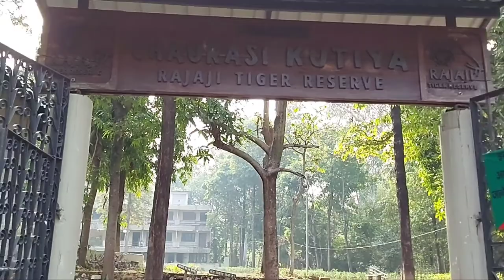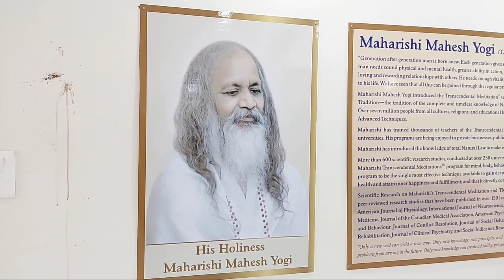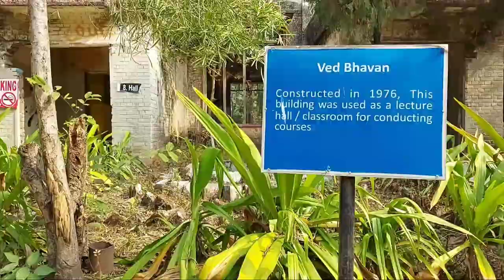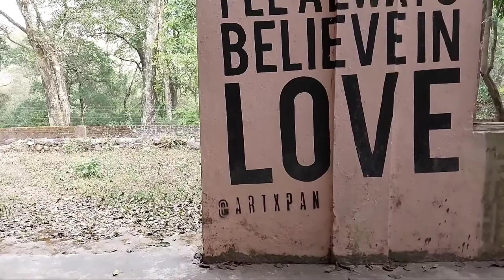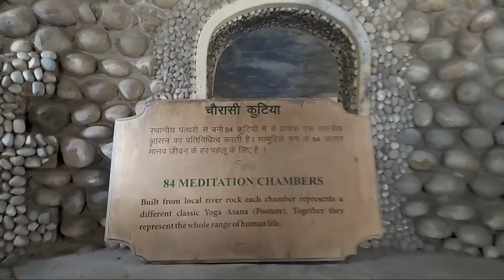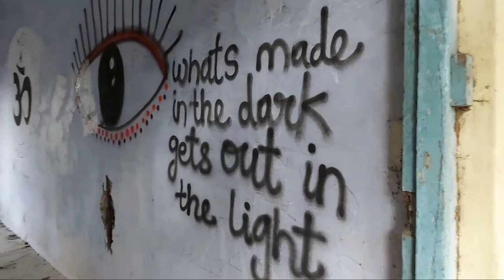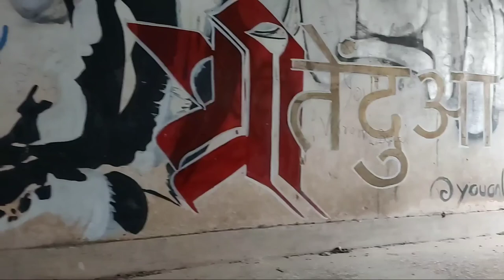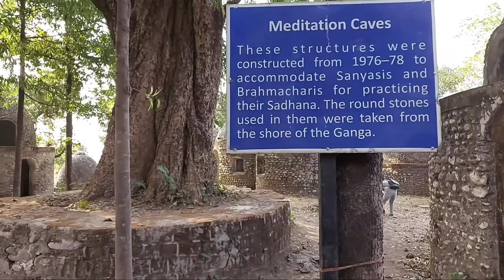Beatles Ashram Rishikesh| Hidden Places Of Rishikesh | Solo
Hello guys.

this one is from my solo rishikesh trip
i explored beatles ashram a hidden gem in rishikesh.

rishikesh
haridwar
solo travel
hidden places of rishikesh
beatles ashram
music lover
yoga and meditation
yoga capital
arts
beatles

watch the video till end and enjoy my journey and be a part of it.